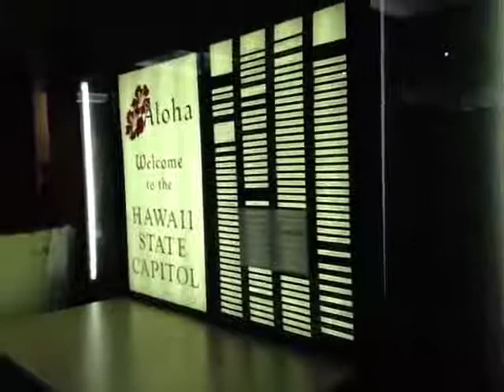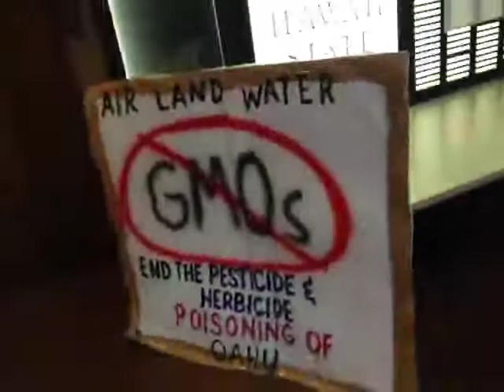Unedited Pt 3 GMO legislation hearing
Recorded live from United States, Hawaii, Honolulu on my iPhone on 2/4/13 at 1:07 PM HST - Captured Live on Ustream with the Ustream Mobile App